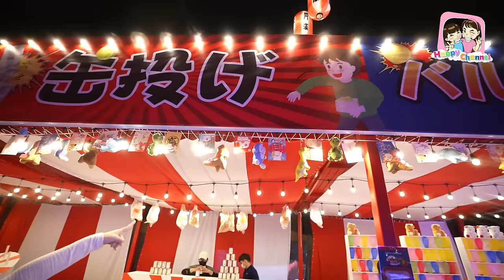หิมะตกที่ CHAN nature cafe' สวยมากบอกเลย ใครไม่มาถือว่าพลาด Happy Channel